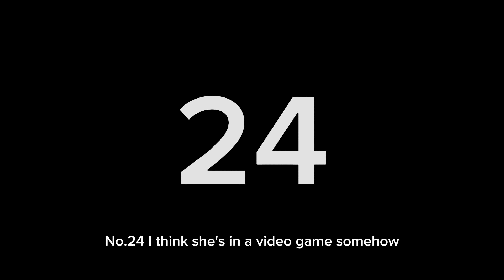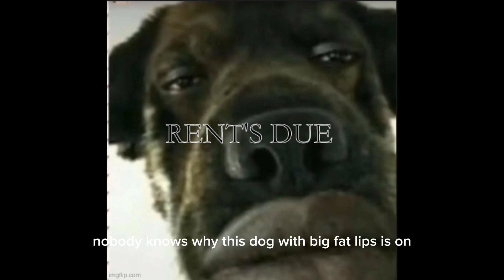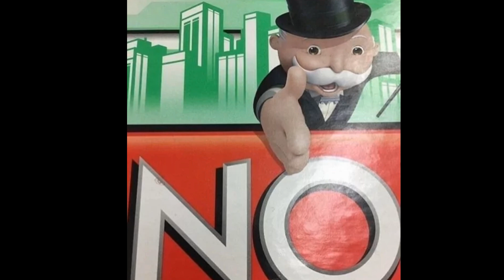Acting like chills part 3 my cousin addition